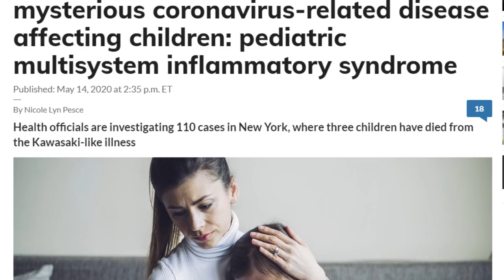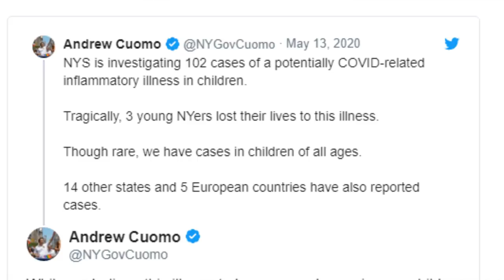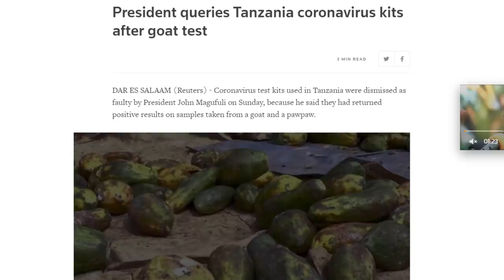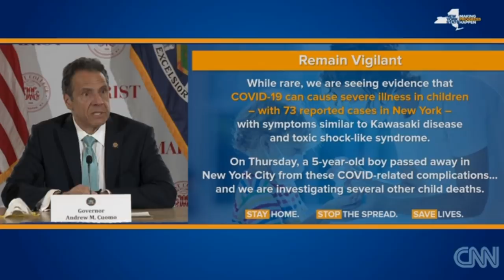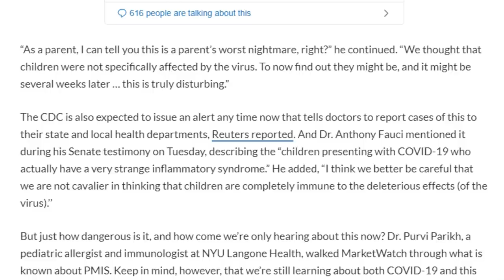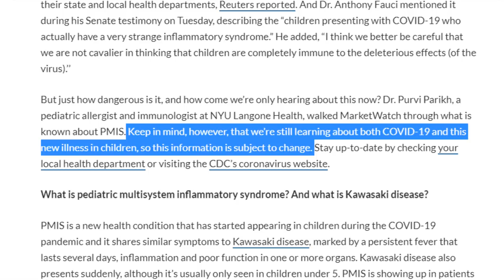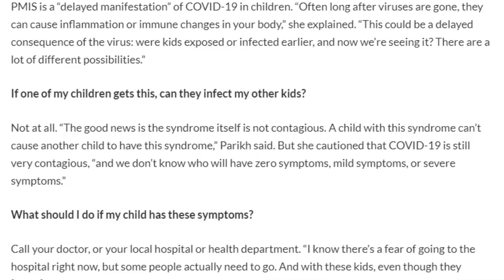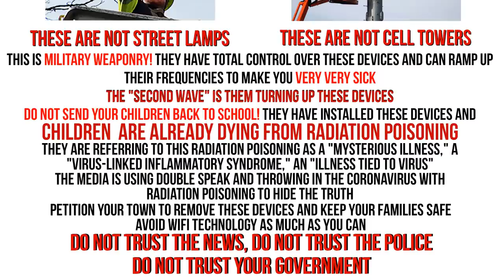"Mystery Illness" is RADIATION POISONING